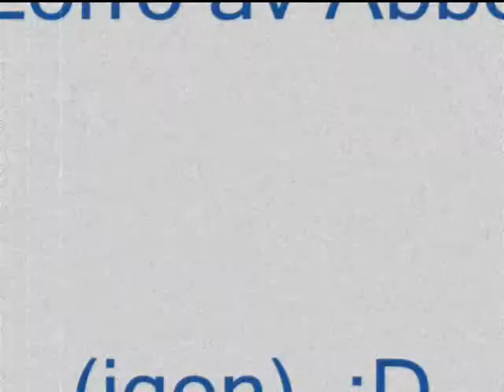zorro in my room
inte tejpad